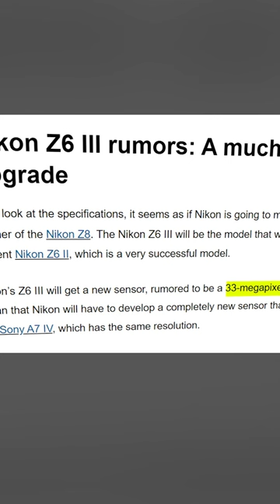Nikon Z6 III Camera - Leaks, Release Date and Rumor , Expected Feathers !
Today we will talk about Nikon Z6 III. Nikon enthusiasts have been eagerly anticipating updates on the Nikon Z6 III for months. Following the success of the Z6 II and intensifying competition in the mirrorless camera market from Canon and Sony, speculation is rife about the potential enhancements and features in Nikon's forthcoming model. Fear not, as we will dissect the latest leaks and conjecture surrounding the potential release of theNikon Z6 III.
Technical Details & Innovations At the core of any new camera release lie the sensor and processor, defining the capabilities of image quality. Rumors strongly suggest that the Nikon Z6 III will feature an enhanced 33-megapixel sensor, positioning it in direct competition with the existing Sony A7 iv.